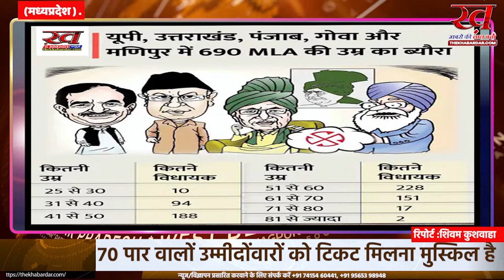BJP के 70+ फॉर्मूले पर MP भाजपा में खलबली!BhartiyJantaParty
विधानसभा स्पीकर, गोपाल भार्गव समेत 2 मंत्री और 13 विधायकों की उम्र 70 से ऊपर
मध्यप्रदेश भाजपा के उम्रदराज नेता सत्ता का मोह छोड़ पाएंगे या नहीं। यह तो भविष्य तय करेगा, लेकिन अगले साल होने वाले विधानसभा चुनाव का टिकट मिलना मुश्किल लग रहा है। दरअसल, पार्टी के कई नेता BJP के 70 प्लस वाले फॉर्मूले में फिट नहीं हैं। लिहाजा उन्हें टिकट मिलने में दिक्कत आ सकती है। पार्टी इन्हें चुनावी मैदान में उतारने में हिचकिचा सकती है। हाल ही में विधानसभा के पूर्व स्पीकर सीतासरन शर्मा का एक बयान वायरल हुआ है। इसमें वे चुनाव नहीं लड़ने के सवाल पर कहते दिख रहे हैं कि वो बंद कमरे में कहते हैं।

मध्यप्रदेश विधानसभा अध्यक्ष गिरीश गौतम, दो कैबिनेट मंत्री और पार्टी के लगभग 13 विधायक अगले साल होने वाले चुनाव के दौरान 70 वर्ष की आयु पूरी कर चुके होंगे। पार्टी ने टिकट देने के लिए एक फॉर्मूला तय कर रखा है। इसके तहत 70 साल से अधिक की उम्र के नेताओं को टिकट नहीं देने का मापदंड फिक्स है। ऐसे में PWD मंत्री गोपाल भार्गव और कांग्रेस से बीजेपी में शामिल हुए बिसाहूलाल साहू भी टिकट के हकदार नहीं हैं। ये दोनों शिवराज सरकार की कैबिनेट में उम्रदराज मंत्री हैं। ये आगामी चुनाव में उतरने के लिए टिकट की मांग कर सकते हैं।पिछला चुनाव हार गए थे कई उम्रदराज नेता

कई ऐसे नेता भी हैं जो पिछले चुनाव में हार चुके हैं, लेकिन एक बार फिर अगले चुनाव के लिहाज से अपने क्षेत्रों में सक्रिय हैं। इन नेताओं में उमाशंकर गुप्ता, रामकृष्ण कुसमारिया, हिम्मत कोठारी और रुस्तम सिंह भी टिकट के लिए दावेदारी कर सकते हैं, लेकिन चुनाव तक इन सभी की आयु 70 के पार हो जाएगी। हाल ही में पांच राज्यों के विधानसभा चुनाव के परिणामों में भी इस फॉर्मूले का गहरा असर पड़ा है। ऐसे में अब मप्र के दिग्गज नेताओं को चुनावी मैदान से बाहर होने का डर सताने लगा है। चुनाव आने पर पार्टी इनको रिटायर कर सकती है।प्रदेश में पिछली बार 70 से अधिक उम्र वाले 9 में से चार ही जीते
राजनीतिक दल कई तरह के मापदंड तय करता है, लेकिन चुनाव आने पर किसी भी तरह से सिर्फ जीत ही मकसद होता है। ऐसे में तय किए गए मापदंड भी कई बार ब्रेक किए जाते हैं। बीजेपी का 70 का फॉर्मूला पिछले चुनाव में भी था। इसके बाद भी भाजपा-कांग्रेस ने 70 या इससे अधिक उम्र वाले 9 नेताओं को चुनावी मैदान में उतारा था, लेकिन इसमें से सिर्फ 4 को जीत मिली थी। सबसे अधिक उम्र वाले भाजपा के मोती कश्यप (78) और कांग्रेस के सरताज सिंह (78) चुनाव हार गए। भाजपा के तीन प्रत्याशी गुढ़ से नागेंद्र सिंह (76), नागौद से नागेंद्र सिंह (76) और रेगांव से जुगल किशोर बागरी (75) चुनाव जीतने में सफल रहे। कांग्रेस से सिर्फ एक प्रत्याशी कटंगी से तमलाल रघुजी सहारे (71) ही चुनाव जीतने में सफल रहे। गुढ़ विधायक नागेंद्र सिंह विधानसभा में सबसे उम्रदराज जनप्रतिनिधि बने थे। तब उनकी उम्र 76 वर्ष थी।5 राज्यों के चुनाव में 70 प्लस का ट्रेंड
10 मार्च 2022 को जारी उत्तर प्रदेश, उत्तराखंड, पंजाब, गोवा और मणिपुर विधानसभा चुनाव के परिणामों पर नजर डालें, तो पता चलता है कि अब देश की राजनीति में 70 से ज्यादा उम्र के नेता तेजी से कम हो रहे हैं। 5 राज्यों की 690 विधानसभा सीटों के परिणामों में 70 से ज्यादा उम्र वाले सिर्फ 19 उम्मीदवारों ने जीत दर्ज की है।